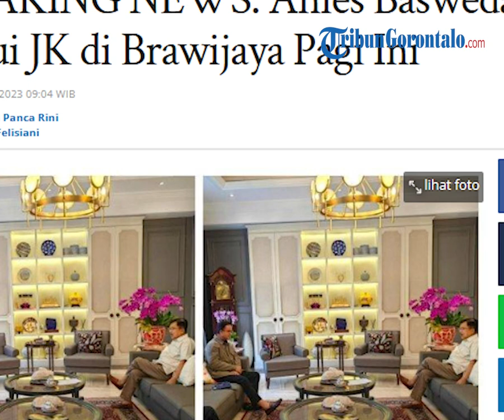Bakal Capres Anies Baswedan Temui Jusuf Kalla di Brawijaya Pagi Ini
Bakal Calon Presiden dari Koalisi Perubahan Anies Baswedan bertandang ke kediaman pribadi mantan wakil presiden RI Jusuf Kalla (JK) Sabtu (7/10/2023) pagi.

Diketahui, Anies Baswedan tiba di rumah Brawijaya sekira pukul 07.00 WIB.

Dalam foto yang beredar, keduanya tampak duduk di ruang tamu.